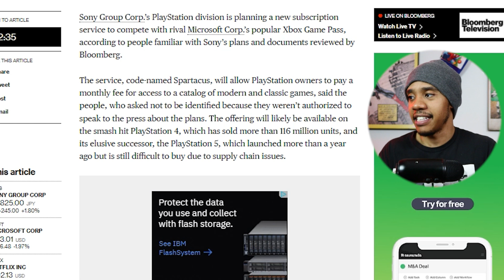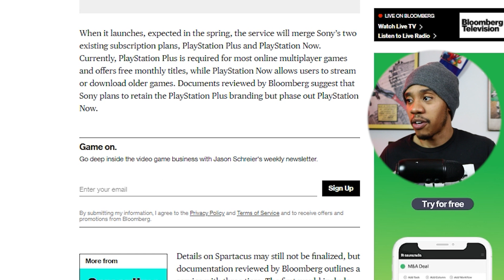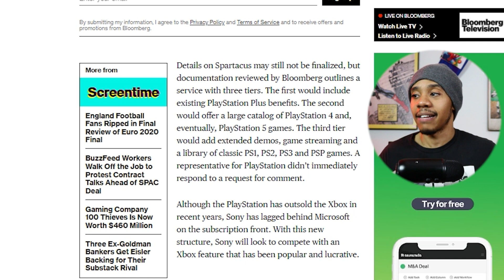PlayStation To Release New Service To Rival XBOX Game Pass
PlayStation fans LISTEN UP! A rival to XBOX Game Pass is coming in the Spring and there is huge news!

Codenamed Spartacus, what do you want to see on the service?

" Details on Spartacus may still not be finalized, but documentation reviewed by Bloomberg outlines a service with three tiers. The first would include existing PlayStation Plus benefits. The second would offer a large catalog of PlayStation 4 and, eventually, PlayStation 5 games. The third tier would add extended demos, game streaming and a library of classic PS1, PS2, PS3 and PSP games. A representative for PlayStation didn’t immediately respond request for comment."